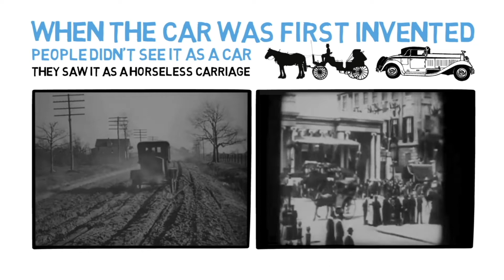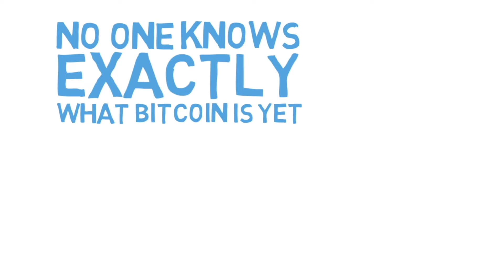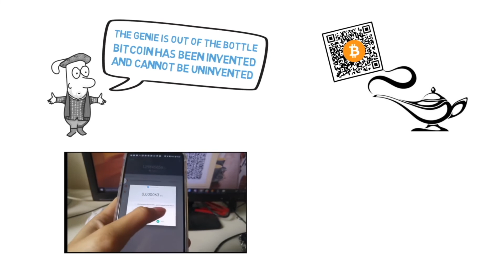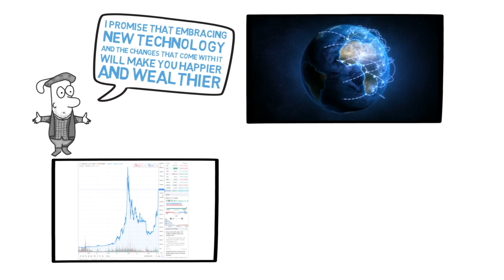Bitcoin is not going to go away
- Bitcoin is an entirely new thing
- There will be a stampede to accumulate bitcoin
- No one can stop Bitcoin - don't be left behind